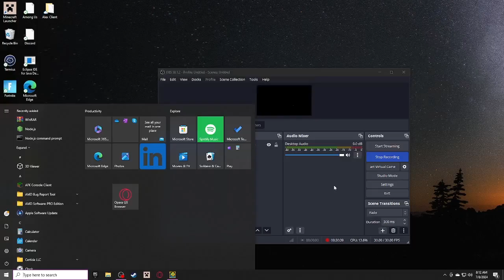46%-100% On B (Medium Demon)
I Will Beat B Soon.